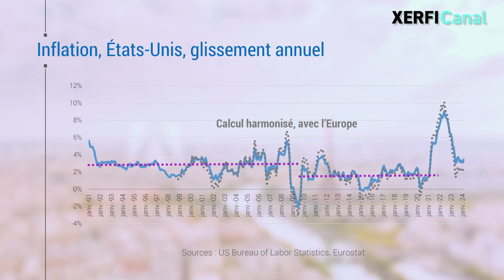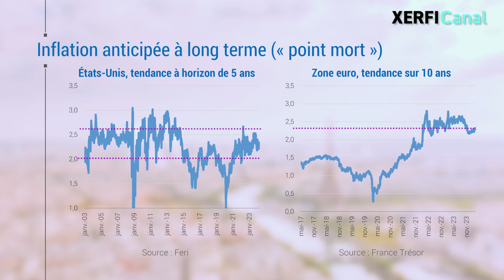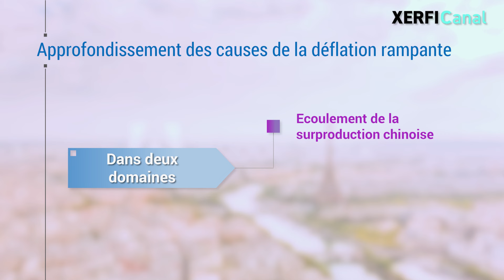Vers un retour à la déflation rampante ! [Olivier Passet]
C’est un fait, l’inflation revient en Europe comme aux États-Unis, sans qu’il ait fallu pour cela déployer une thérapie de choc. Le mouvement patine et va continuer à patiner encore quelques mois. Il doit lutter contre l’inertie des salaires, la faiblesse de la productivité en Europe, et les stress géopolitiques sur le marché du pétrole, mais fondamentalement, l’ancien régime de la grande modération, traversé de forces déflationnistes latentes, se remet doucement mais sûrement en place. [...]